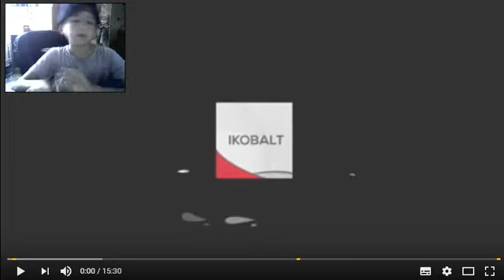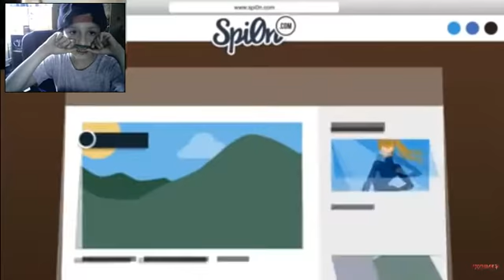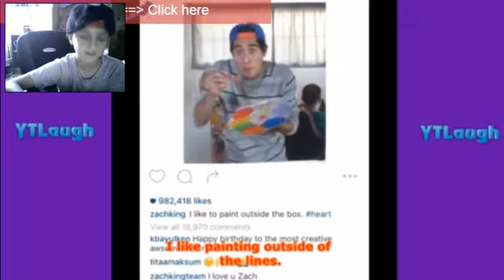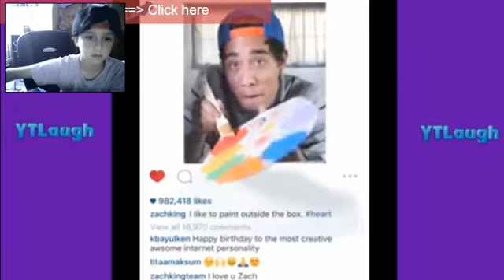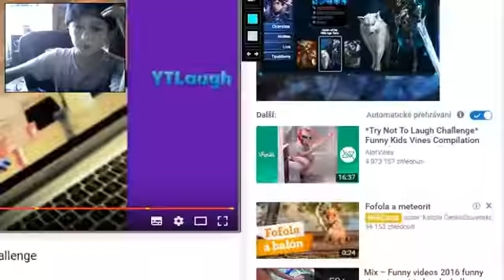Try not laught/1/4 trest!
napište trest do komentu